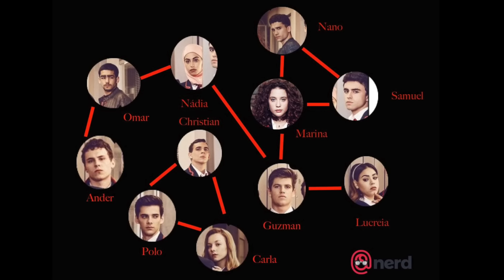مراجعة مسلسل Elite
نوع المسلسل: درامي/جريمة/تشويق
العمر المناسب: +١٨
سنة الإنتاج: ٢٠١٨
عدد المواسم: ١
عدد الحلقات: ٨ حلقات
اذا عجبك اي شي في الخلفية حتلاقي زيها واكثر في رابط متجر محطة الأنيميشن:

واتساب متجر محطة الأنيميشن: 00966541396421